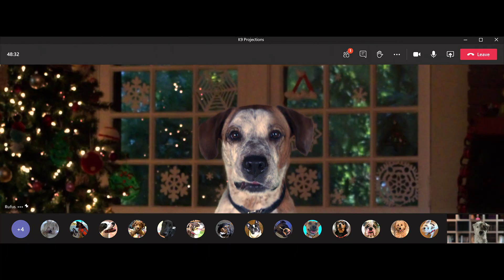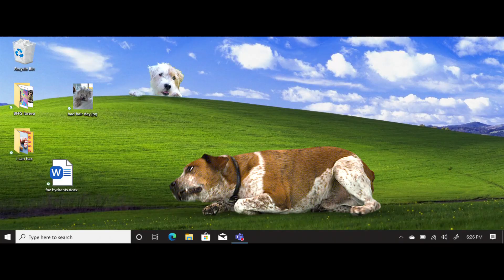Microsoft Holiday 2020, Find Your Joy